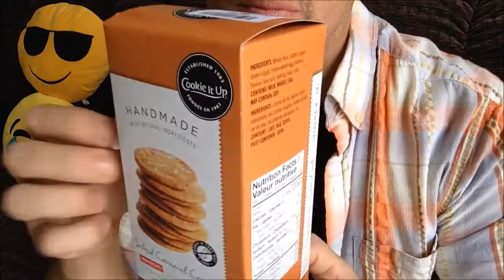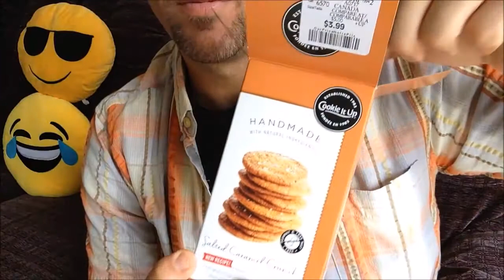ASMR | CARAMEL COOKIES & COCONUT WATER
Send Fan Mail To:
The Ralphies
West Royalty PO
Charlottetown, PEI
Canada
C1E - 0J2

All opinions in this video are our own, "The Ralphies"